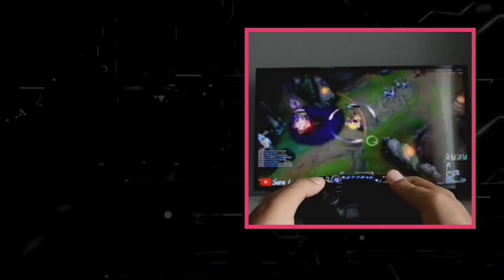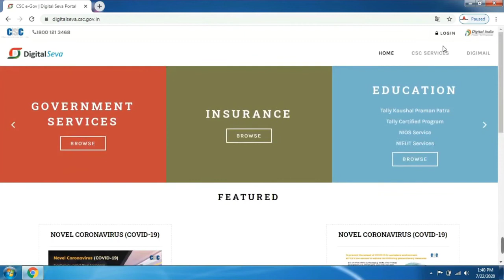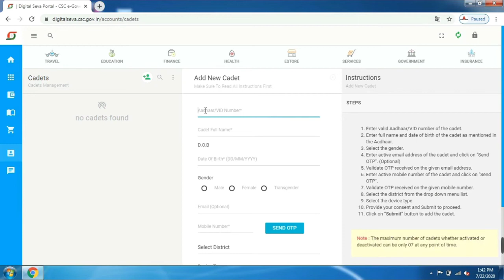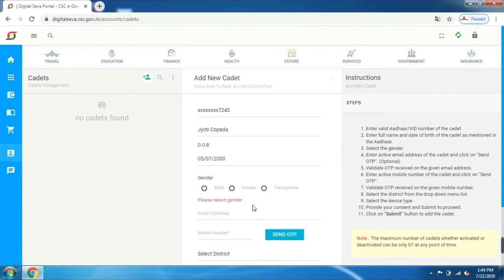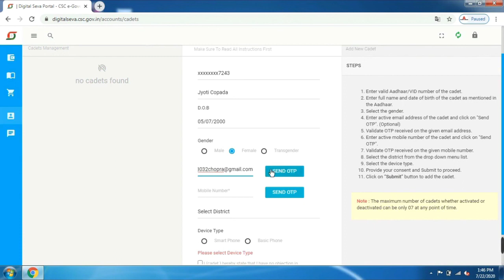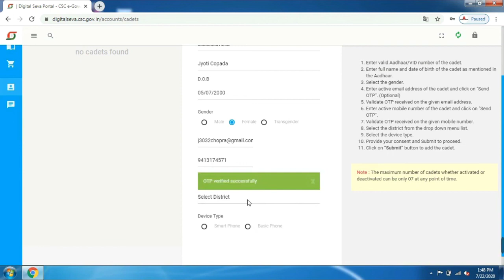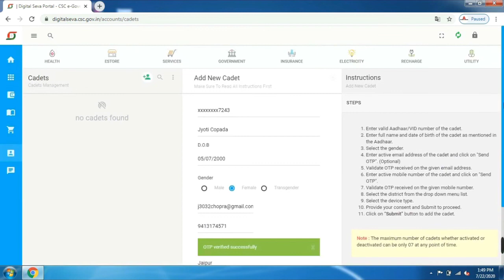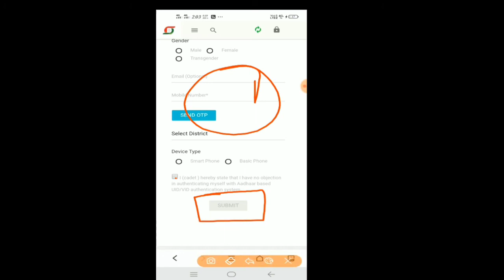How add cadedt in csc how to add cadets in csc,how to add cadets in csc portal,cadets add in csc,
how to add cadets in csc,how to add cadets in csc portal,cadets add in csc,digital cadets csc,cadets registration in csc,csc cadet ki salary,csc digital cadet service,digital cadet service,csc digital cadets,csc cadets registration process,digital cadets,kya hota hai csc cadets,csc cadets,csc digital cadet salary,cadets registration in csc portal,csc digital cadets bharti,csc cadet salary,csc digital cadets kya hai,what is csc digital cadets CSC Digital Cadet Platform Service Launched On CSC Diwas Dinesh Tyagi, Mr. Dinesh Tyagi, CEO Of CSC – Common Service Center Working Under The IT Department Of Government Of India, Announced The Launch Of CSC Digital Cadet Platform On The Occasion Of 11th CSC Foundation Day! Under The Digital Cadet CSC, About 20 Lakh Unemployed People Will Be Employed By CSC Vle Sitting In Each Gram Panchayat By Appointing At Least 5 Digital Cadets At Their Center! Those Who Will Go Door To Door In The Village Will Benefit The People Through The Common Service Center In Government Schemes!